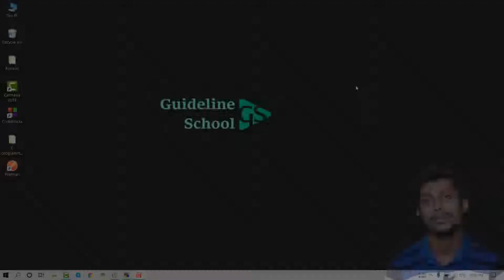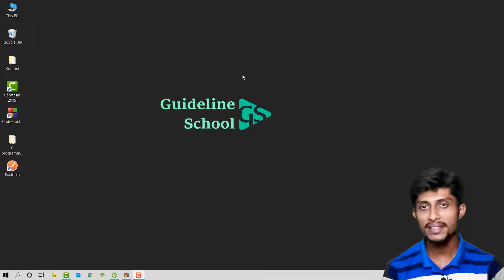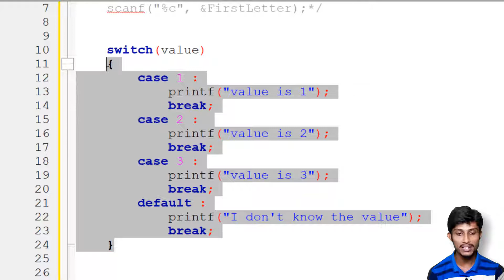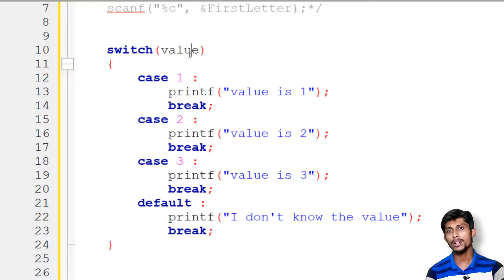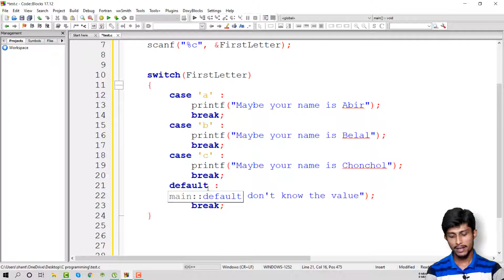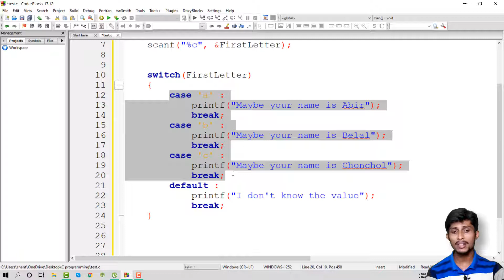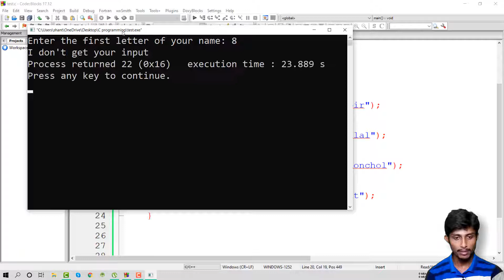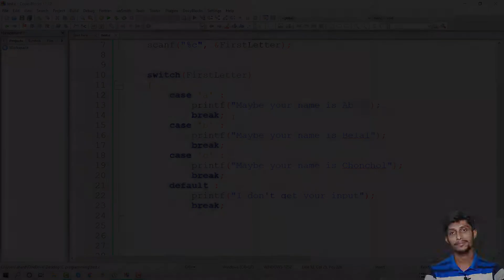HSC ICT Lecture 5.19 | Switch Statement in C Programming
1. Structure of switch statement
2. How to use switch statement in c programming
3. What are the benefits and drawbacks of switch statement
4. Finally we will see an example about switch statement for better understanding.

আজকের ভিডিও থেকে আমরা যানবোঃ
১. switch statement এর গঠন
২. কিভাবে switch statement সি প্রোগ্রামে ব্যাবহার করতে হয়
৩. Switch statement এর সুবিধা ও অসুবিধা কি
৩. এবং একটি উদাহরনের সাহায্যে switch statement ভালোভাবে বোঝার চেষ্টা করবো
আপনি যদি কোন মন্তব্য শেয়ার করতে চান তাহলে নিচের যোগাযোগের যেকোন জায়গায় মন্তব্য করতে পারেন। ধন্যবাদ